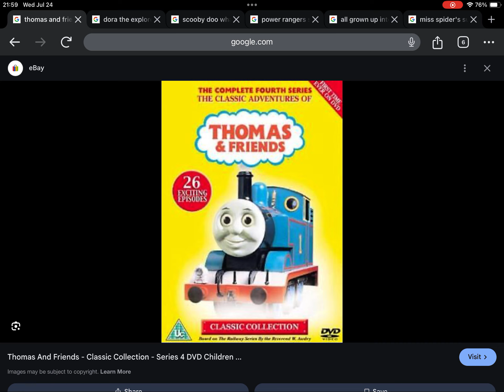Happy 18th Anniversary to Thomas And Friends Classic Collection Series 4 (2006)